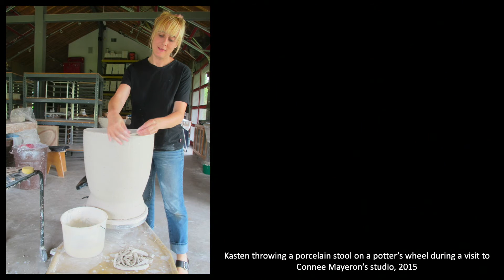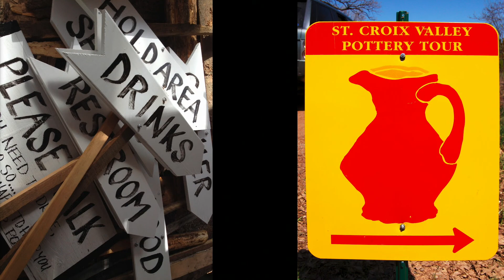Minnesota's Own Claytopia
Presentation given at the annual conference for the National Council on Education for the Ceramic Arts in 2019 held in Minneapolis, MN.

Moderator: Rachel Messerich

Panelists: Linda Christianson, Guillermo Cuellar, Ani Kasten, and Will Swanson

The St. Croix Valley Pottery Tour has been a staple of the Minnesota maker scene for 27 years. Join a conversation with four current hosts of the tour – Linda Christianson, Guillermo Cuellar, Ani Kasten, and Will Swanson – to talk about the history and future of this local claytopian treasure.